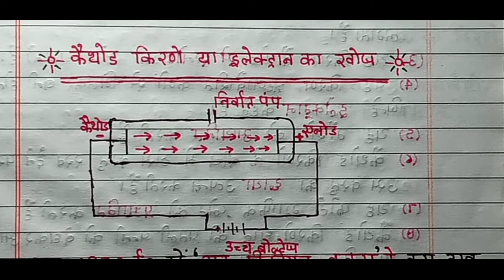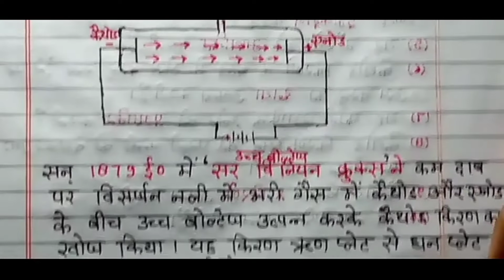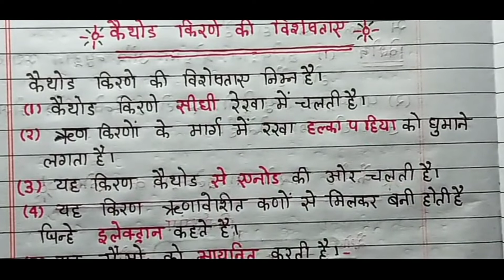12th ncert physics chapter-11|| विकिरण तथा द्रव्य || इलेक्ट्रॉन प्रोटॉन तथा न्यूट्रॉन का खोज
12th ncert physics chapter-11|| विकिरण तथा द्रव्य || इलेक्ट्रॉन प्रोटॉन तथा न्यूट्रॉन का खोज